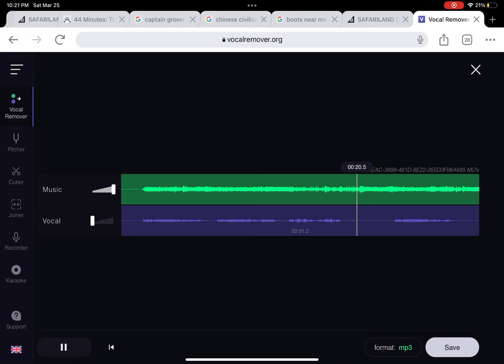Transformers robots in disguise theme song instrumental